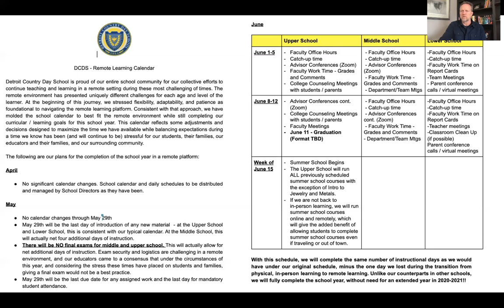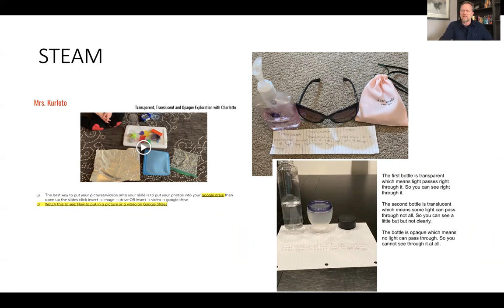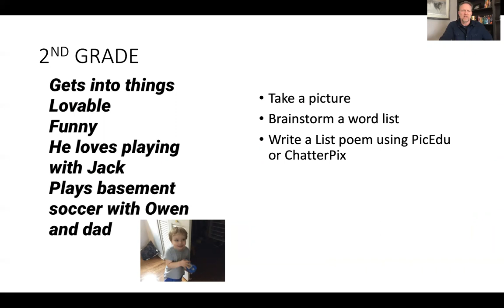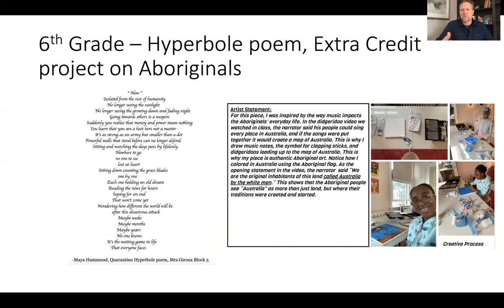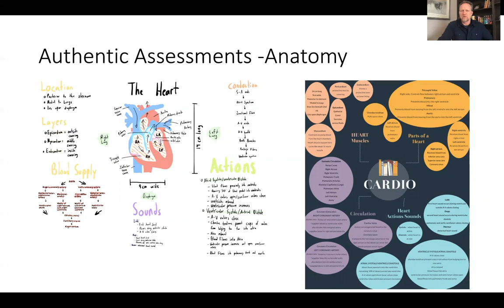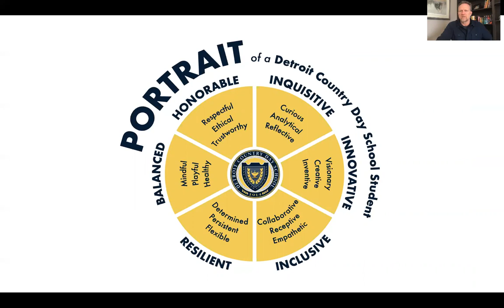April 16 Message to DCDS Parents from CAO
Message from chief academic officer to parents and students regarding the latest news on the progress of the remote learning curriculum.